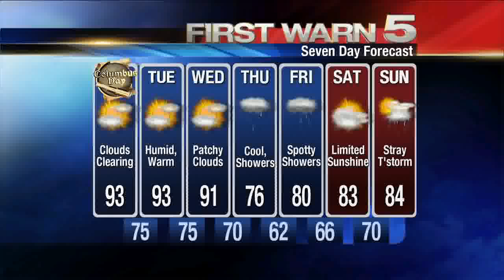KRGV FIRST WARN 5 Quickcast - Oct. 14